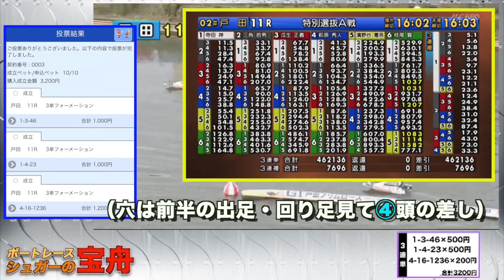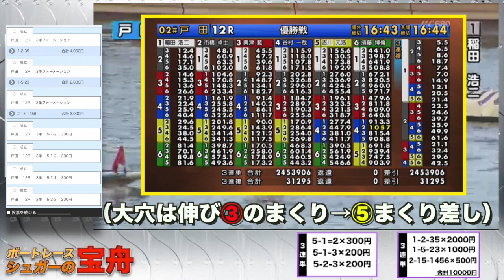【ボートレース•競艇】チャンネル開設１周年LIVE！戸田G1の稲田を買う？買わない？｜シュガーの宝舟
今回は、戸田ボートレース場でG1優勝戦舟券！先日やったLIVE配信の〜昼の部〜ダイジェスト版に編集しました！初のG1制覇なるか!?

《更新時間》
火 ライブ配信（不定期）、水〜月 ２０：００頃　最新動画配信